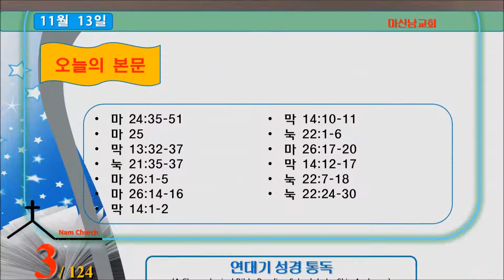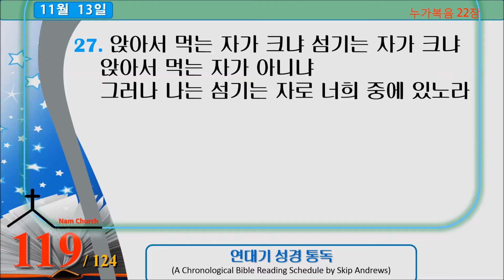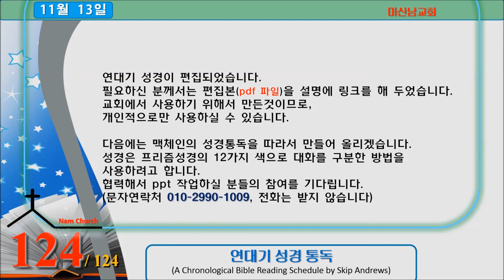연대기 성경통독 (11월 13일)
11월 13일 입니다.
Week Forty-Six - November 12-18
1 요 12:20-50
마 24:1-34
막 13:1-31
눅 21:5-34
*2 마 24:35-51
 25:1-46
막 13:32-37
눅 21:35-37
마 26:1-5, 14-16
막 14:1, 2, 10, 11
눅 22:1-6
마 26:17-20
막 14:12-17
눅 22:7-18, 24-30
3 요 13:1-20
마 26:21-25, 31-35
막 14:18-21, 27-31
눅 22:21-23, 31-38
요 13:21-38
마 26:26-29
막 14:22-25
눅 22:19, 20
고전 11:23-26
4 요 14:1-16:33
요 17:1-26
마 26:30, 36-46
막 14:26, 32-42
눅 22:39-46
요 18:1
5 마 26:47-56
막 14:43-52
눅 22:47-53
요 18:2-11
요 18:12-14, 19-23
마 26:57, 59-68
막 14:53, 55-65
눅 22:54, 63-65
요 18:24
마 26:58, 69-75
막 14:54, 66-72
눅 22:55-62
요 18:15-18, 25-27
마 27:1, 2
막 15:1
눅 22:66-23:1
요 18:28
6 마 27:11-14
막 15:2-5
눅 23:2-5
요 18:29-38
눅 23:6-12
마 27:15-30
막 15:6-19
눅 23:13-25
요 18:39-19:16
마 27:3-10
행 1:18, 19
마 27:31-34
막 15:20-23
눅 23:26-33
요 19:17
7 마 27:35-44
막 15:24-32
눅 23:33-43
요 19:18-27
마 27:45-56
막 15:33-41
눅 23:44-49
요 19:28-30
마 27:57-66
막 15:42-47
눅 23:50-56
요 19:31-42
마 28:1-8
막 16:1-8
눅 24:1-8, 12
요 20:1-10